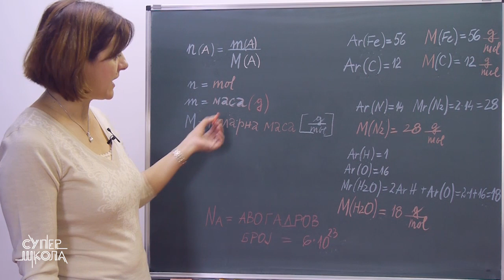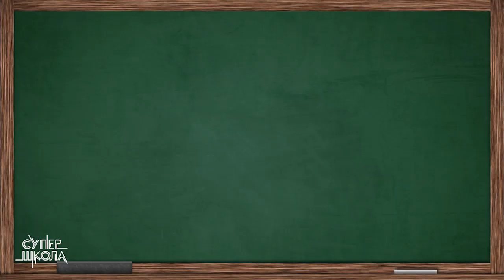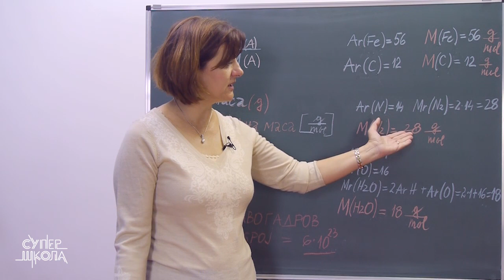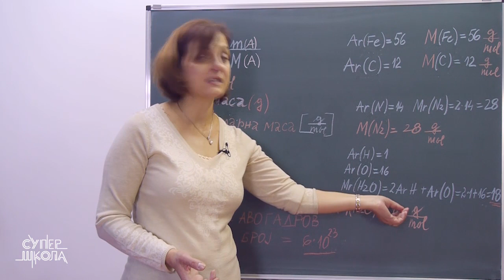Količina supstance. Mol. Molarna masa - Hemija za 7. razred (#28) | SuperŠkola